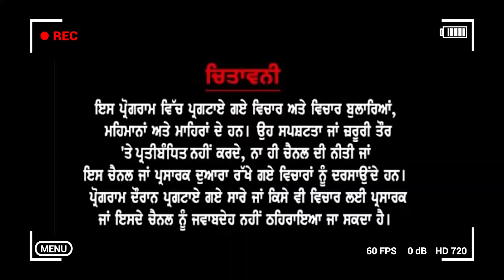Punjab Patwari ਦਾ Exam ਦੇਣ ਆਏ Students ਨੇ ਸੁਣਾਈਆਂ ਸਰਕਾਰ ਨੂੰ ਖਰੀਆਂ ਖਰੀਆਂ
Ancher - Vinod Kakkar
Cameraman - Vishal Kakkar

Welcome to THE Front Line News !!  Here, you'll find Current Topics , Latest News  and Current Events. Our Mission is to Give Accuracy News, Real News and Spark Curiosity in people of all ages.

Upload Schedule:  Daily News Update